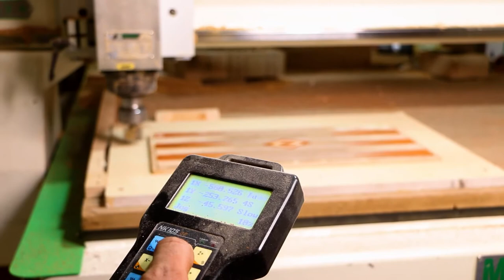How to make Backgammon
How the Backgammon is made.
In this video I will make a solid wood Backgammon.
I used, Cherry, Walnut, Maple, Hickory, Purpleheart and White Oak wood for making this Backgammon .

Cameraman : Maryam Arizh
Producer : Mehdi Qorbani zadeh Abyaneh